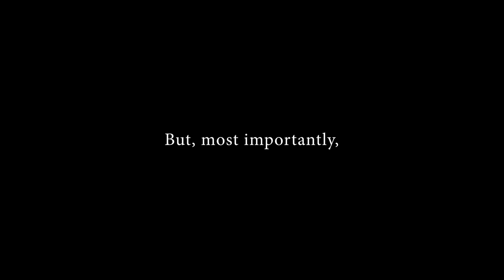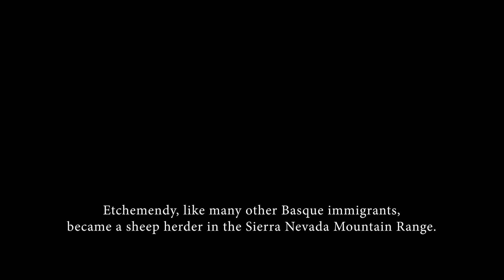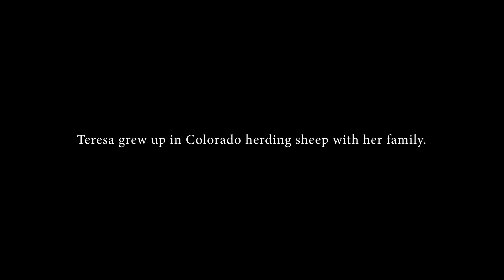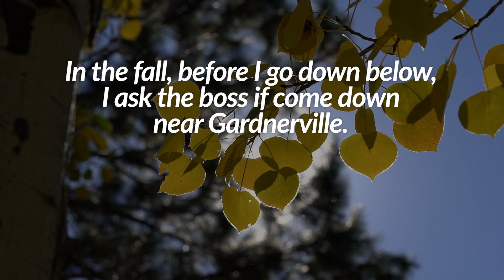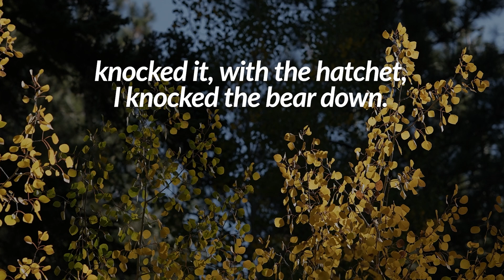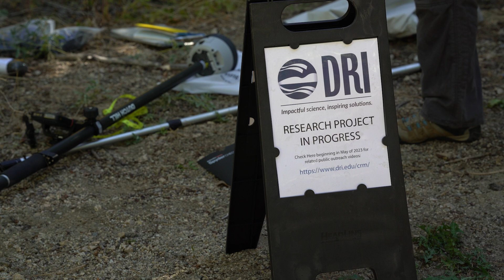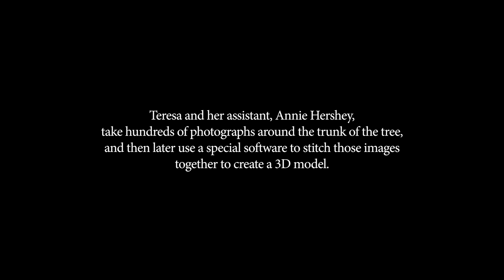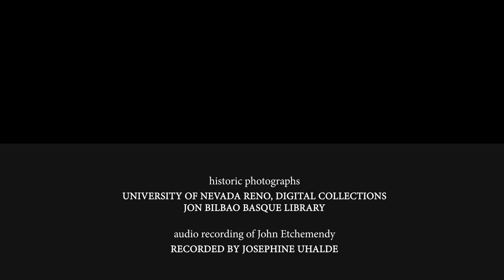Written in the Trees - Arborglyphs, Western Heritage, and the Race to Record It.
Teresa Wriston, Ph.D. is a GeoArchaeologist with Desert Research Institute in Reno, NV. Teresa's quest to use technology to document Basque arborglyphs was born out of her own western heritage and her partner's Basque Nevada roots. Join us as we weave a tale that is one part science, one part love story, one part western history.

A special thank you to UNR Digital Collections and the Jon Bilbao Basque Library, as well as Raymond J. Uhalde, author of A Story of John Etchemendy Sr., and Josephine Uhalde for the audio recordings of John Etchemendy Sr.

About DRI
We are Nevada’s non-profit research institute, founded in 1959 to empower experts to focus on science that matters. We work with communities across the state –and the world– to address their most pressing scientific questions, while building bridges between scientists and policymakers to enact positive change.

We’re proud that our scientists continuously produce solutions that better human and environmental health. We pioneered the use of chemical fingerprinting to identify sources of air pollution in Nevada’s cities and reduce haze in National Parks across the country. We work with communities downwind of historic atomic testing at the Nevada National Security Site to monitor radiation exposure. We used ice trapped below the surface of Greenland to connect historic levels of lead pollution with the rise and fall of ancient economies like the Roman Empire. For decades, we have been using satellite technology to locate, and build, drinking water wells for communities in Ghana and we have enhanced precipitation throughout Nevada, the driest state in the nation, using decades of research on cloud seeding.

Scientists at DRI are involved with students at other Nevada System of Higher Education institutions, offering research positions and teaching support, but are not expected to take on the heavy teaching loads of university professors. Instead, they are encouraged to follow their research interests across the traditional boundaries of scientific fields, collaborating across DRI and with scientists worldwide. We reach thousands of young Nevada students annually with specialized science and robotics lessons and free continuing education for teachers. All faculty support their own research through grants, bringing in nearly $5 to the Nevada economy for every $1 of state funds received. With more than 600 scientists, engineers, students, and staff across our Reno and Las Vegas campuses, we conducted more than $47 million in sponsored research focused on improving peoples’ lives in 2023 alone.

At DRI, science isn’t merely academic – it’s the key to future-proofing our communities and building a better world.